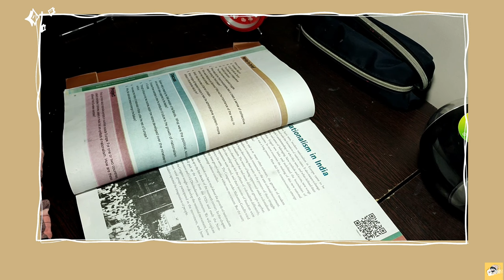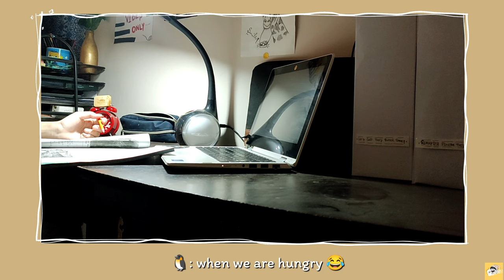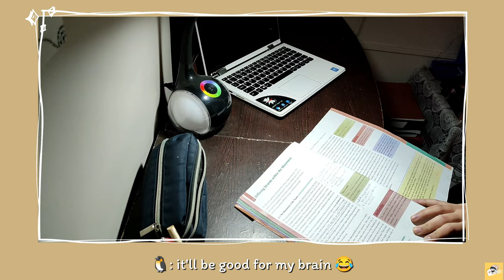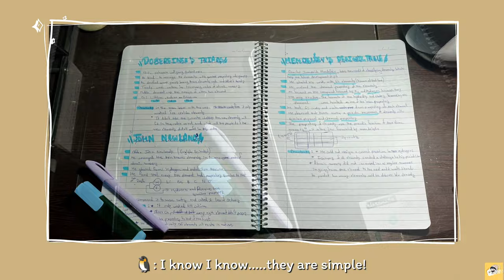Study vlog 🍃 | 24hrs productive studying+cozy bgm🔉 | Completing lots of work🤧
Helloo ^°^

       Hope you'll have an amazing year ahead!

🐧: This will be my first video of 2022!
       I am so excited to make more videos and
       improve in making them during this year.

🐧: let's work harder this year to achieve our
       my channel ^•^

- Butter by BTS (Piano version by Pair Piano)

- Time Travelling by Anthony Lazaro and Sarah Kang

- coffee cup by Anthony Lazaro

- old boyfriend by Phillip Voo